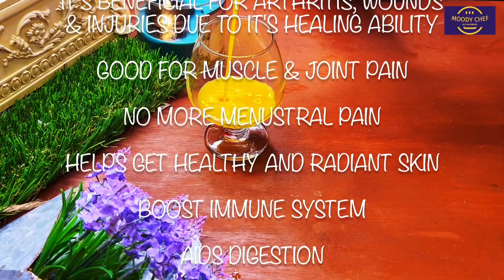Wellness shot for joints & arthritis pain, menustral pain, anti-inflammatory , immunity booster